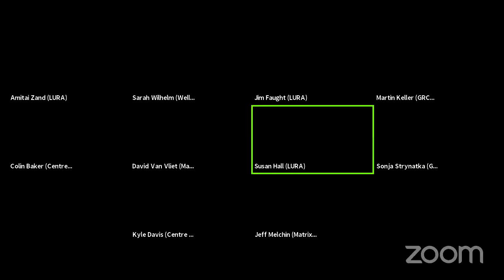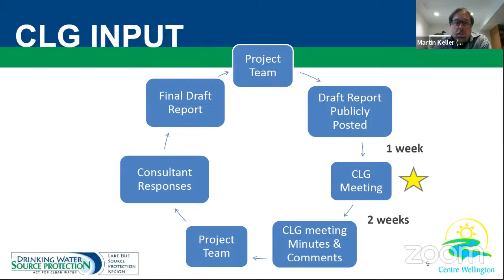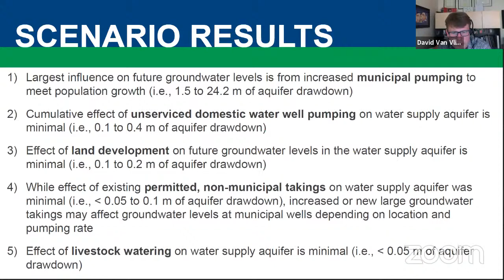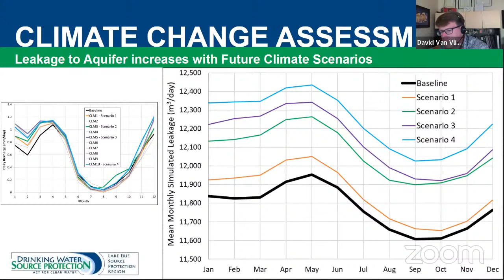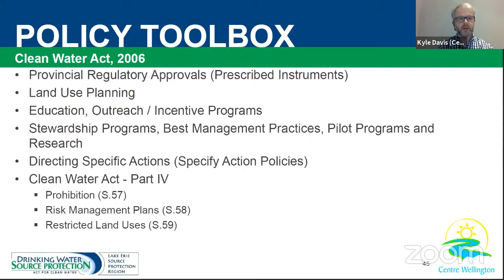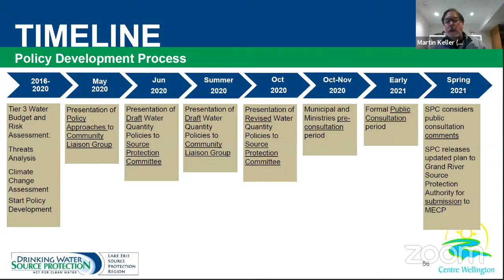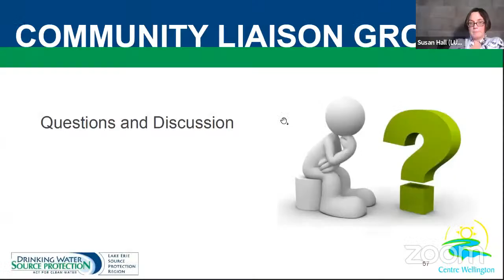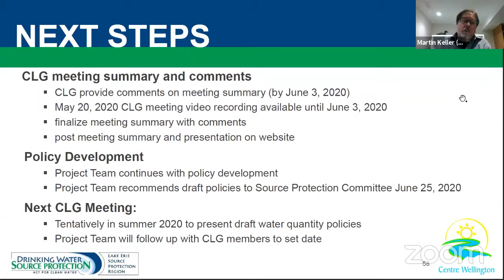Centre Wellington Tier 3 Community Liaison Group Meeting - May 20, 2020